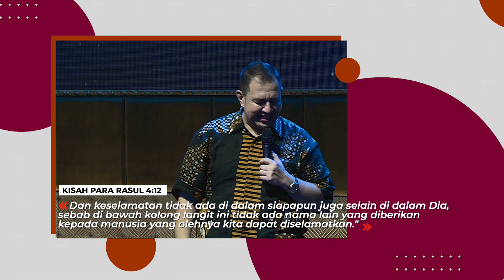KITA MENUNTASKAN AMANAT AGUNG KRISTUS